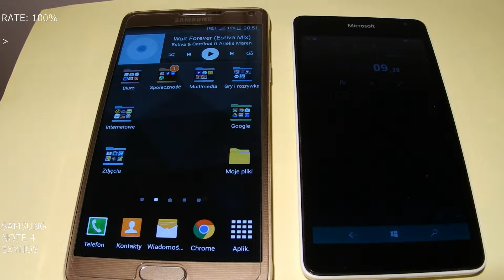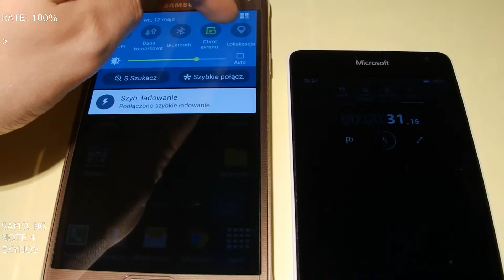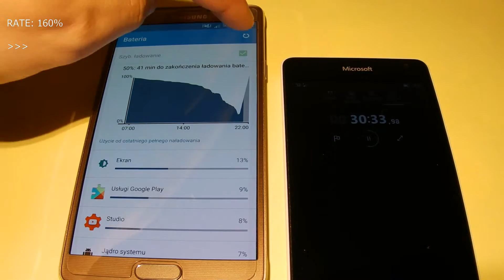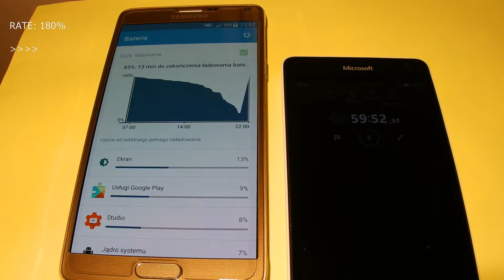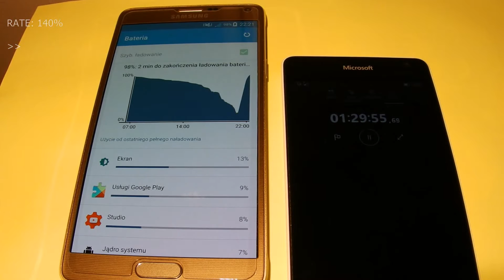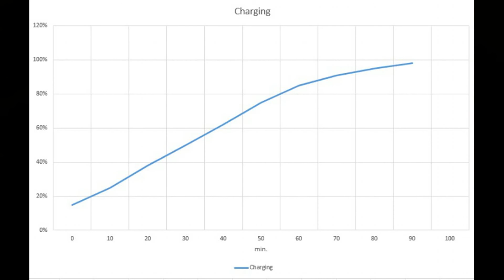Czas ładowania baterii szybką ładowarką Fast Charging 15% - 100%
Ile czasu zajmie nam naładowanie akumulatorka samsunga note 4 3220 mAh za pomocą szybkiej ładowarki? Odpowiedź w filmie.